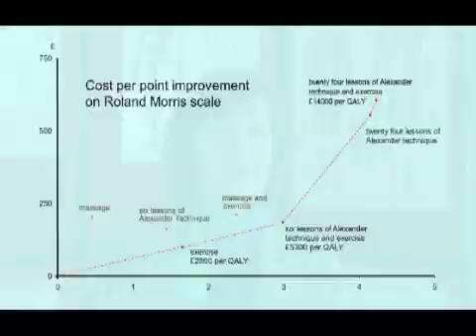Alexander Technique BMJ back pain study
Benefits of Alexander Technique lessons for pupils with back pain.
Summary of a research study done in the UK to evaluate the effectiveness of training in the Alexander Technique for relief of back pain.